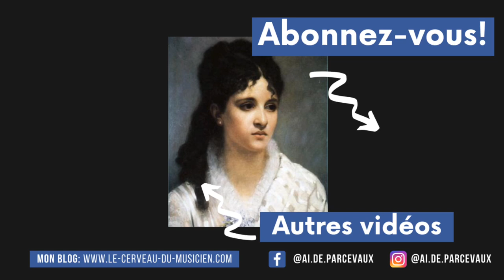Mel BONIS - Toccata (Anne-Isabelle de Parcevaux, orgue)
Toccata, de Mel Bonis (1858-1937), compositrice française, élève de César Franck. Enregistré à l'orgue Debierre de la cathédrale de Vannes (1895) lors de la répétition du concert du 30 juillet 2020.

Lien vers ma biographie de Charles-Marie Widor, parue aux éditions Bleu Nuit :